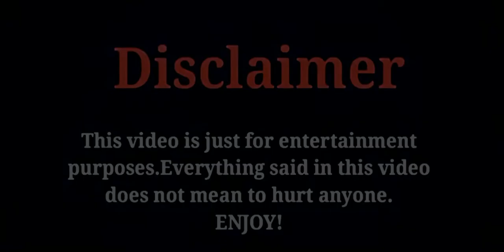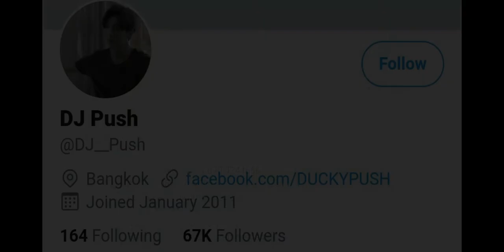Push Puttichai Kasetsin ( Biography And Upcoming Drama List || Age..? Family, Wife, income, Hobbies